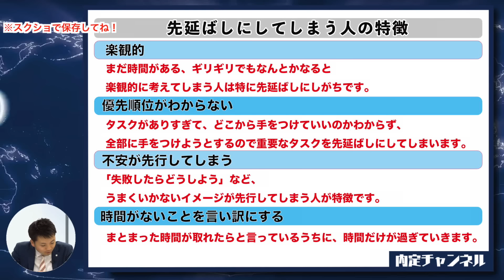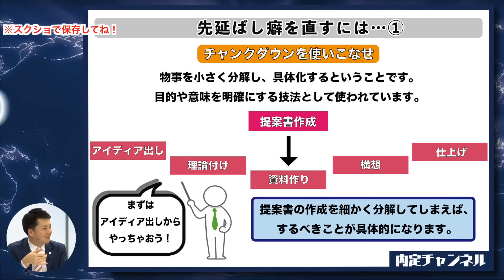大事なことを先延ばしにしてしまう人の特徴｜Vol.523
▽企業情報をまるっとお届け！オリジナル内定ハンドブックはこちら☆

00:00　先延ばしによる弊害
03:28　先延ばしにしてしまう人の特徴

▽就活生は要CHECK！

・選考やインターンのオファーが届く
・厳選された非公開求人多数
・「大手」「優良中小」「トップベンチャー企業」まで多くの企業が利用

※対面型オンラインとお家から参加可能な
　オンラインイベントを実施中！

・プロのエージェントが徹底サポート
簡単無料登録！転職活動は「DYM就職」で！

【新型コロナウィルス対策について】
イベント参加の際に下記事項に同意いただく
必要がございます。

■来場時のマスクを着用、アルコール除菌、体温計測
　※マスクをお持ちでない方はスタッフまでお声かけください。
■入口での体温計測で37度以上の熱がある方、
■直近1ヶ月間、海外への渡航歴がある方の入場お断り
■当日お具合が悪くないかの確認書署名
■手洗い・うがい・咳エチケットへのご協力

皆様のご理解とご協力を賜りますよう、

▽新規チャンネルOPEN！
　MC株本出演中！
　学生におすすめのアルバイト紹介チャンネル

学生時代にベンチャー企業入社
→フリーランスとして独立→StockSun株式会社を創業。

2011年 株式会社DYMに新卒で入社。
WEBコンサルティング部→社長室付研修事業部
→人事部、採用責任者